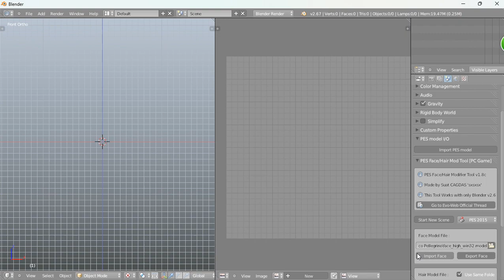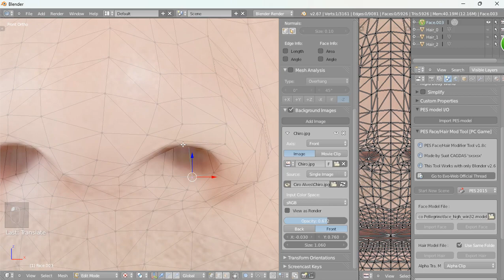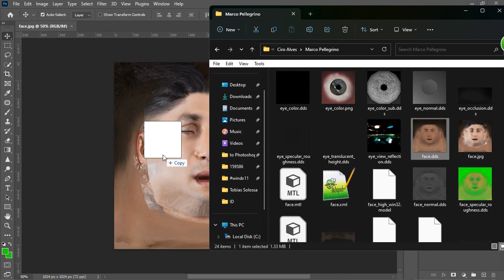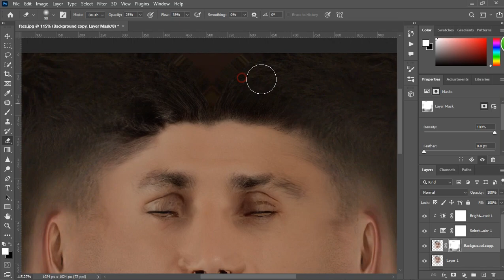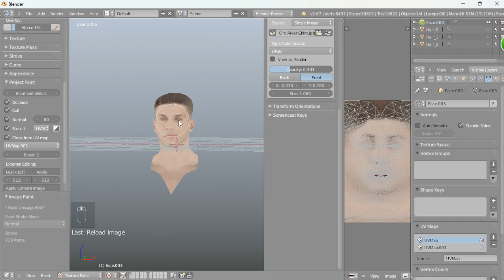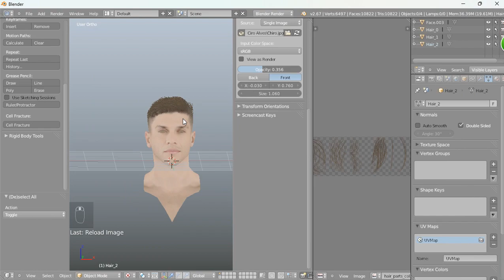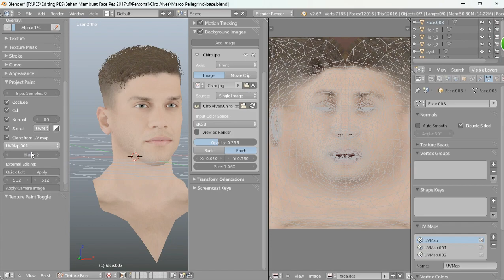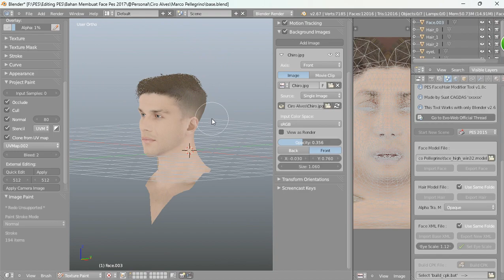NEWS!!! TUTORIAL MEMBUAT FACE + TATTOO CIRO ALVES PES 2017 | LENGKAP UNTUK PEMULA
NEWS!!! TUTORIAL MEMBUAT FACE CIRO ALVES PES 2017 | LENGKAP UNTUK PEMULA

PADA VIDEO KALI INI, SAYA KAN BERBAGI  TUTORIAL MUDAH MEMBUAT FACE CIRO ALVES PES 2017 LENGKAP UNTUK PEMULA DAN INI SAYA TUJUAN BUAT TEMAN-TEMAN YANG MASIH BELAJAR SEPERTI SAYA, SEMOGA VIDEONYA BERMANFAAT... TERIMA KASIH.

Tetap disini untuk terus mengikuti Update dan Lainnya!